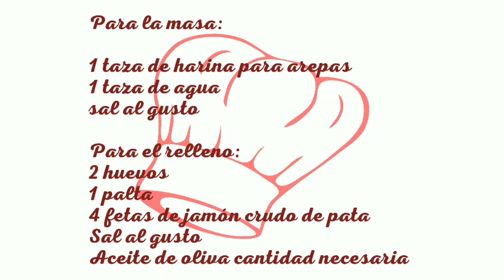Arepas de huevo palta y jamón serrano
10 de Septiembre, día de la Arepa, segundo sábado del mes.  Arepas de huevo palta y jamón serrano
Hoy se cocina:
Un canal pensado para todos con recetas fáciles y super variadas.
Seguinos en:
Instragram: hoysecocina__